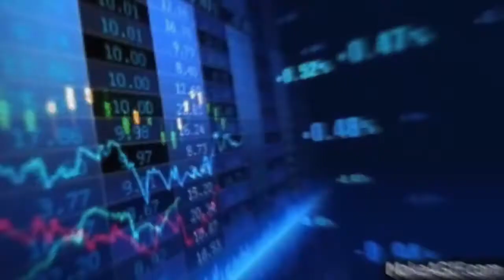Prof. Julie Hodges (Durham University Business School) - Leading through uncertainty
Prof. Julie Hodges is a specialist in change management and has authored several books in this field.  Currently the Associate Dean of Durham University Business School, Prof Hodges speaks to us about how leadership is expected to respond to this unprecedented situation as well as provides with an insight into her forthcoming book which focusses on the role of HR and how it is expected to change in the coming years.